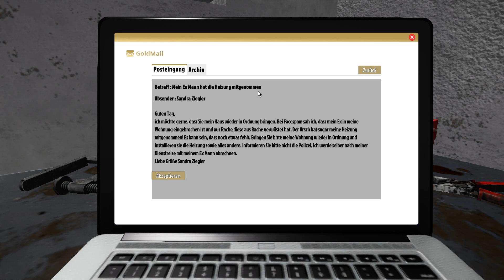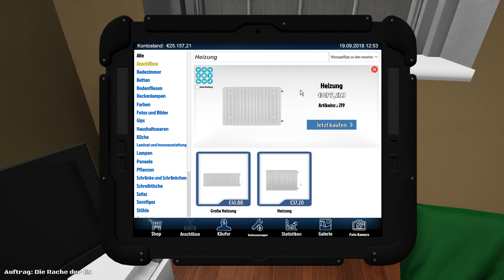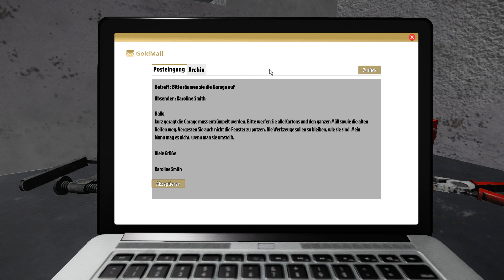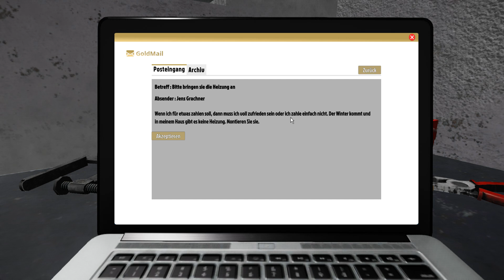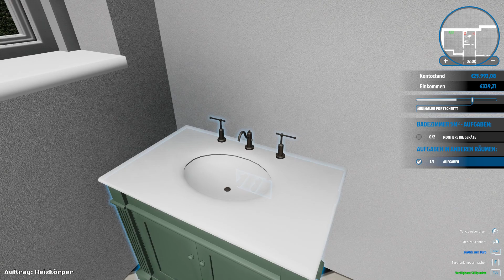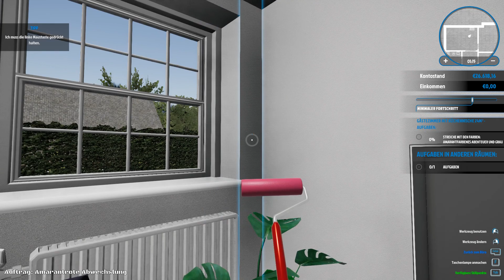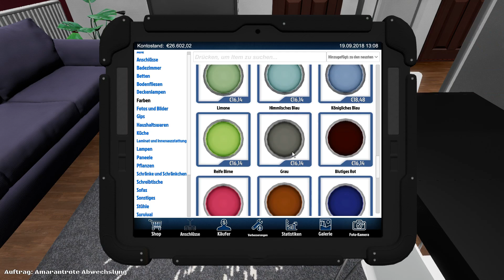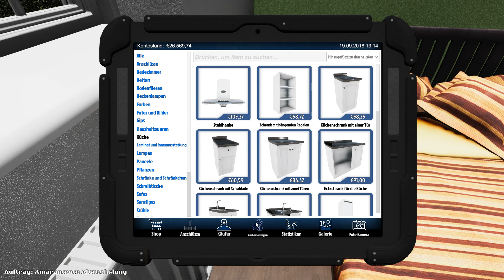Renovierbird in Aktion! - #1 HOUSE FLIPPER 🏠 - Deutsch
Dieses Spiel wurde mir kostenlos vom Entwickler zur Verfügung gestellt.
Dies beeinflusst in keinster Weise meine Meinung zu diesem Spiel.

✰ HOUSE FLIPPER ✰
Handwerker-Simulation von Empyrean, PlayWay S.A. und Frozen District